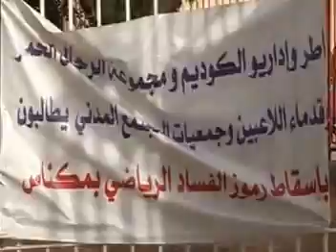هل هدف محمد فكري كان سببا في نزول النادي المكناسي ومعانقة قسم الهواة بالملعب الشرفي مكناس؟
هدف محمد فكري كان سببا في نزول للنادي المكناسي ومعانقة قسم الهواة 7 ماي 2016 بالملعب الشرفي مكناس